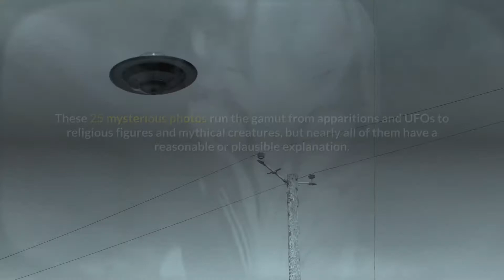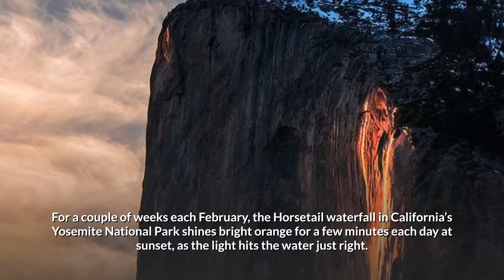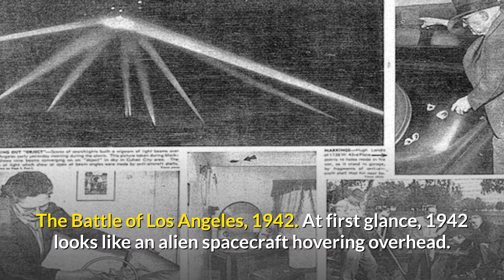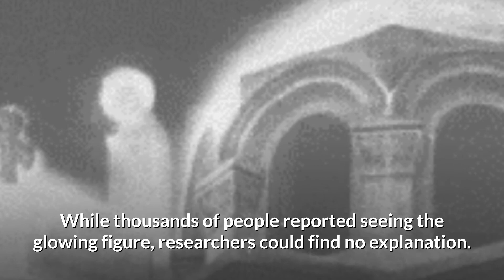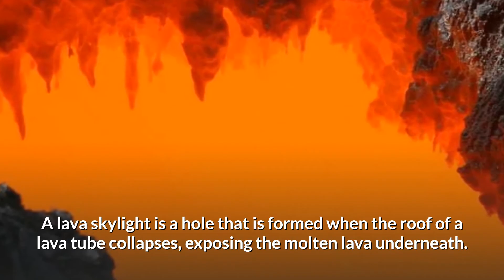25 Mysterious Photos Explained | Not Photoshop & Fake News!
25 Mysterious Photos Explained. In today’s age of Photoshop and fake news, it can be hard to believe your eyes with some of the incredible photos people share online. These 25 mysterious photos run the gamut from apparitions and UFOs to religious figures and mythical creatures, but nearly all of them have a reasonable or plausible explanation.